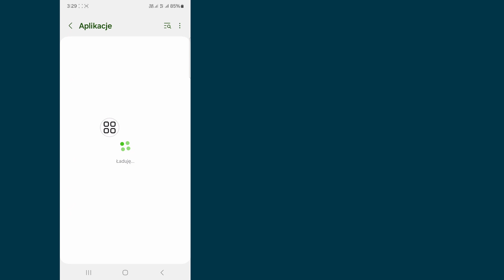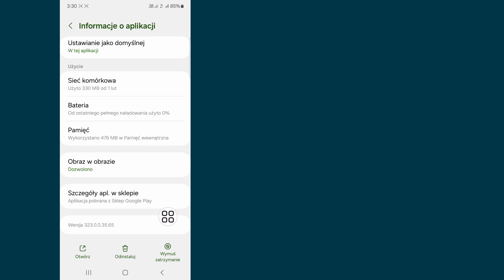Jak naprawić Instagram, zostałeś wylogowany, zaloguj się ponownie, problem 2024 (Nowość)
W tym filmie pokażę Ci, jak naprawić Instagram. Zostałeś wylogowany. Zaloguj się ponownie. Problem 2024 (Nowość) | Pokaże Ci najprostszy proces

Więc oglądaj cały film bez pominięcia, aby się dowiedzieć. 2 Jak naprawić Instagram, zostałeś wylogowany, zaloguj się ponownie, problem 2024 (Nowość)